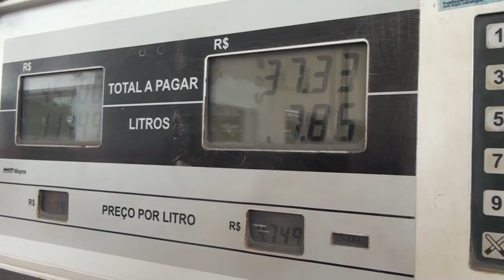MEDIA DOS PREÇOS DE COMBUSTÍVEIS VARIA ATÉ MESMO DENTRO DA CIDADE, EM PRES. DUTRA NÃO É DIFERENTE